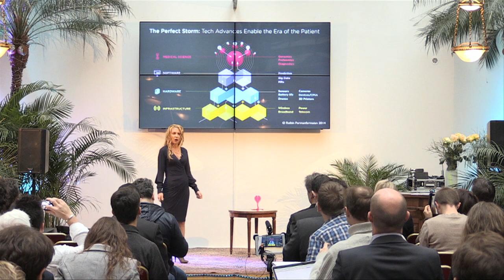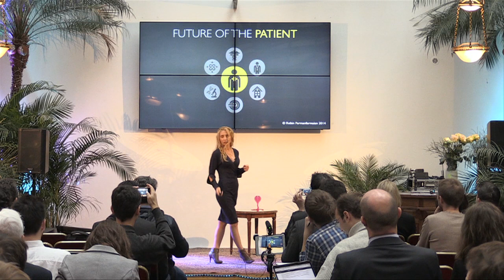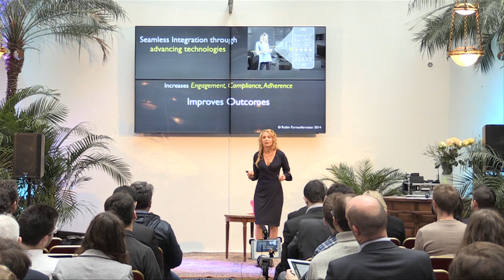Robin Farmanfarmaian - The Era Of The Patient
The Era Of The Patient

Robin Farmanfarmaian believes that technology can empower patients and make a positive impact in the health and medical field. This position drives her to provide education and resources to leaders, entrepreneurs, physicians, patients, healthcare professionals and innovators to positively impact medicine and healthcare.

Curated by TheFamily, Differential Medicine is a two-day conference that brings together leading voices in healthcare innovation. Speakers at the cutting edge of technology, health and design showcase how disruptive innovations are shaping the future of healthcare.